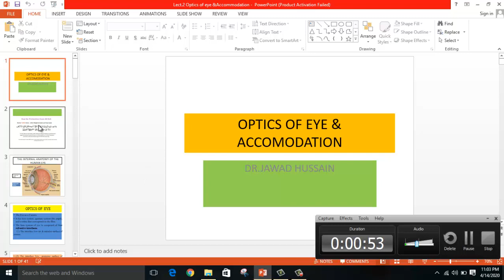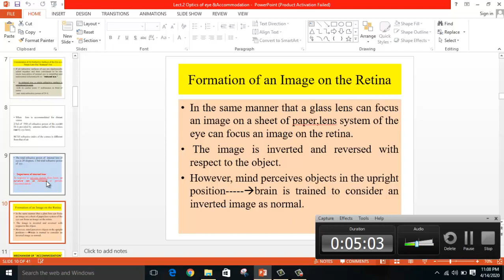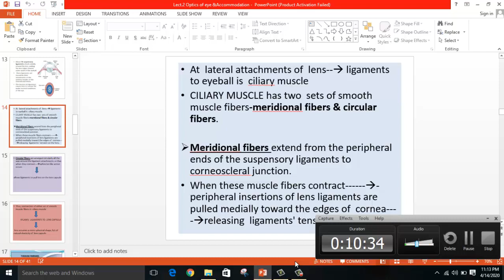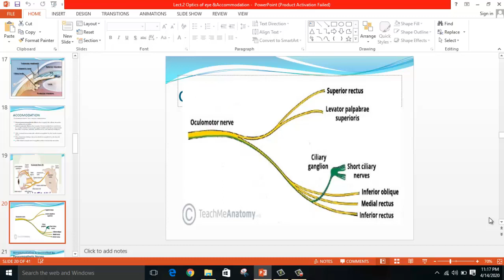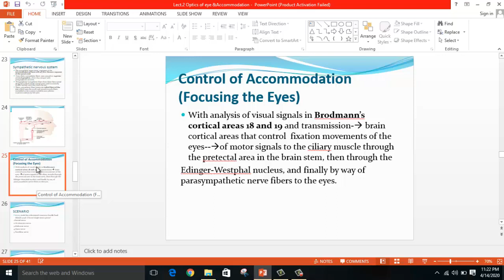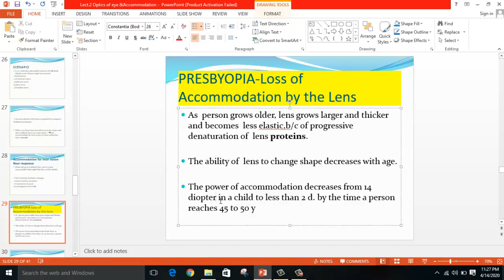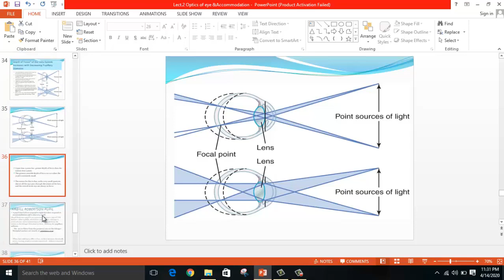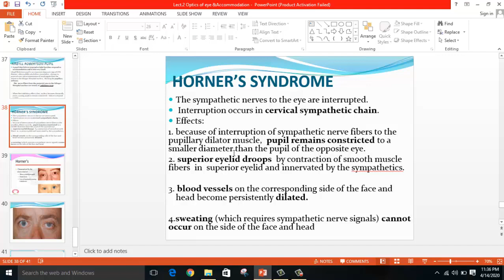Dr. jawad Hussian | MBBS 2nd Year | Physiology | 2.optics of eye,accomodation